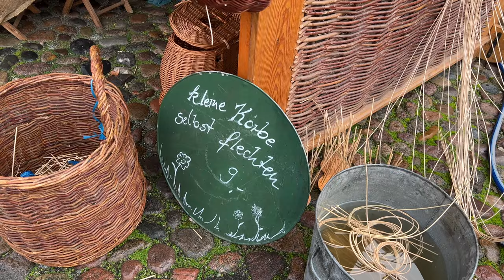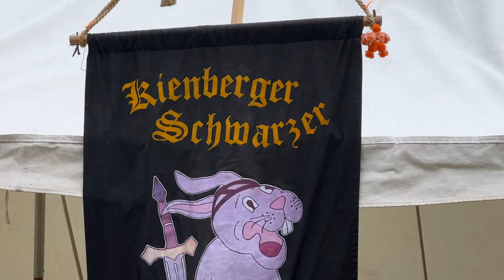Weiter auf der Reha | Besuch in Bad Düben und Reformationstag in Lutherstadt Wittenberg mit Gaukler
Die Wochenenden auf der Reha sind echt langweilig, darum nutze ich die Zeit und erkunde die Umgebung. Was spricht also dagegen den Reformationstag in lutherstadtwittenberg zu verbringen.